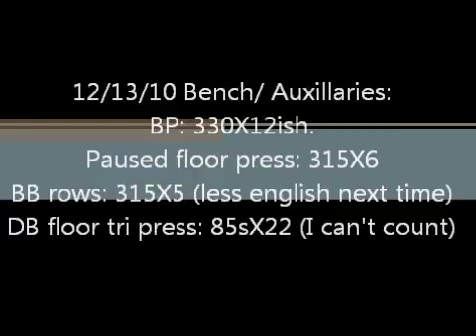12-13-10 Bench and Auxillaries.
Bar path and form in general was off tonight. Till a PR, but damn it was sloppy.